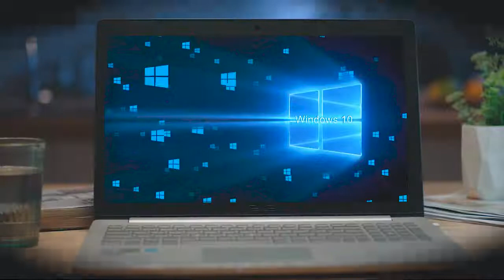ANLAN Wireless Air Compression 42℃ Hot Eye Massager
The ultimate eye stress relief tool perfect for sore, dry, blurry eyes and to improve dark circles around your eyes. The lightweight, compact & wireless design makes it comfortable to wear and easy to transport anywhere.
Equipped with Hot compress technology to effectively relieve fatigue and improve blood circulation. The massager offers built-in music so that you can just relax and enjoy the experience.
The air bag circulates air by inflating and deflating air to give you a very gentle massage sensation paired with soft vibrations for optimal results.
Do not use in the following cases:
- If you suffer from eye disease symptoms like Glaucoma, Cataracts, Retinal Detachment etc…
- If you’ve undergone eye surgery
- Patients with stroke, hypertension and hypotension.
- Do not use while wearing contact lenses
- Do not use while driving
- Do not use in high temperature / high humidity.
Specifications:
Brand: Anlan
Size: 220x125x81mm
Weight: 290g
Charging time: 2.5h
Battery capacity: 1200mAh
Uptime: about 60min
Automatic OFF time: 15 minutes
Rated voltage: 5V
lnput voltage: 5V - 1A
Power: 5W